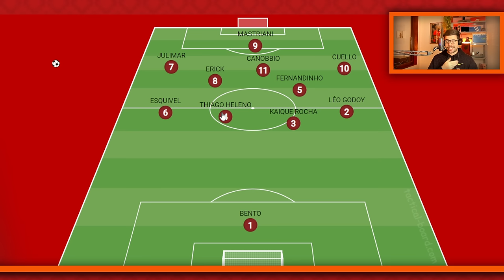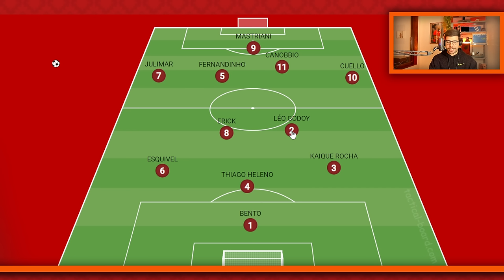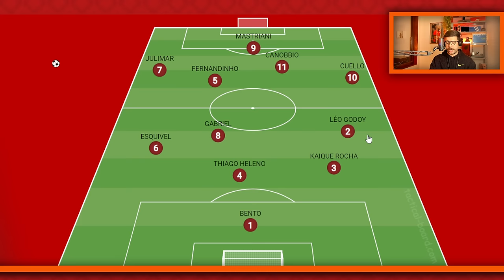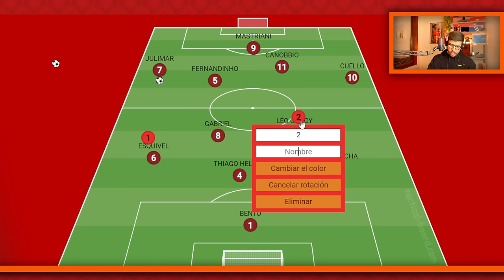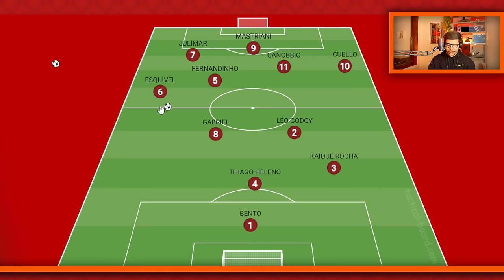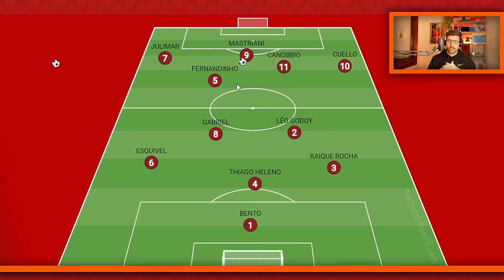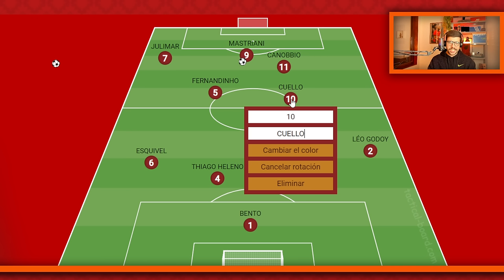🚨🚨 NOVO TÉCNICO! COMO MARTIN VARINI VAI MONTAR O TIME DO ATHLETICO?